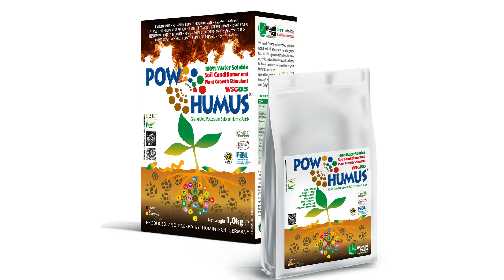Öko? Logisch. Der mühelose Nutzgarten. Huminsäuren für Bodenleben und reiche Ernten.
Gemüse selbst ziehen kann wunderbar sein. Nachhaltig ökologisch und einfach effektiv ist das Gärtnern mit hochwertigen Huminstoffen aus Deutschland. Die geben Blumen, Sträuchern und anderen Ziergewächsen Widerstandskraft und reiche Blütenfülle. Erdbeeren, Kartoffeln, Salat oder Äpfel? – Profitieren ebenso von fruchtbarem Boden. Darf's ein bisschen mehr sein? Stabile Ernten sind nun vorprogrammiert.
Unser Partner Duengerexperte.de vertreibt unsere Profi-Produkte in kleinen Gebinden und freut sich auf Deinen Besuch.
Weitere Produkte auf Anfrage.